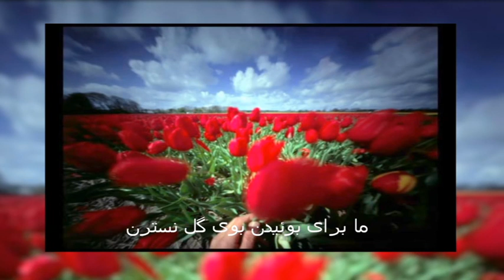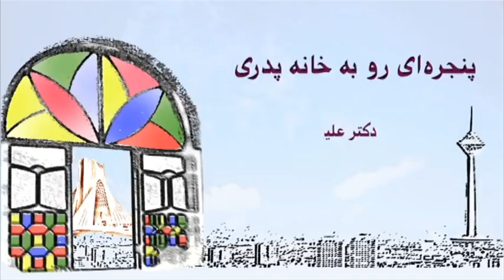تلویزیون ایران فردا - پنجره ای رو به خانه پدری جمعه ۵ اردیبهشت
درود به همه شما نازنینان و همراهان ایران فردا ، در ابتدای پنجره ای رو به خانه پدری امروز به پشت پرده و فساد گسترده مالی و اخلاقی باند محمد تقی مصباح یزدی ( مدیر موسسه آموزشی و پژوهشی امام خمینی و عضو مجلس خبرگان رهبری) می پردازیم و صحبت های حمید رسایی (نماینده تهران در مجلس شورای اسلامی) در خصوص توافقات هسته ای  و همچنین گفته های عجیب او در رابطه با تیم مذاکرات  را مورد بررسی قرار می دهیم  . سپس گوشه هایی از سخنان تهدیدآمیز اخیر صادق لاریجانی (رئیس قوه قضاییه) در برخورد با مطبوعات را شنیده و پیرامون دلایل هراس رژیم ولایت فقیه از آزادی رسانه های درون کشور به صحبت خواهیم نشست . در قسمت دوم برنامه همچون شماره های پیشین نگاهی خواهیم داشت به تحولات سیاسی منطقه و جهان . با ما همراه شوید و دیدگاه هایتان را در قسمت نظرات برایمان بنویسید .